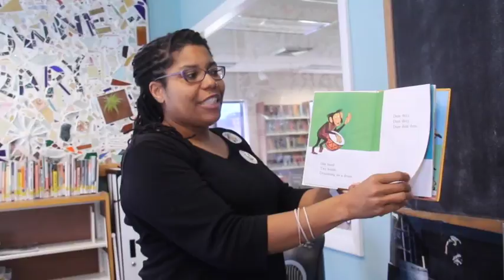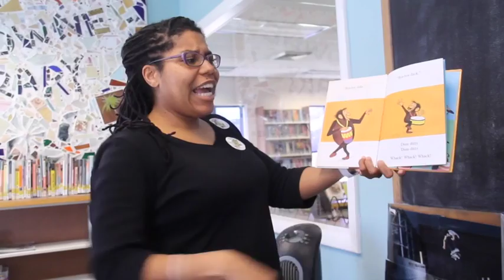Storytube #74: Hand, Hand, Fingers, Thumb